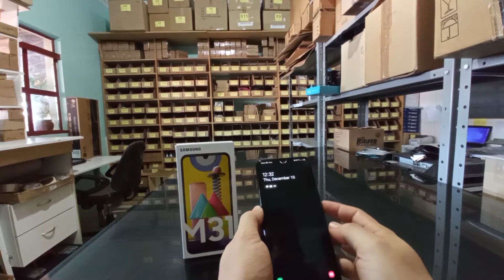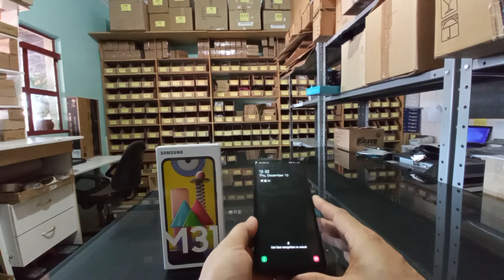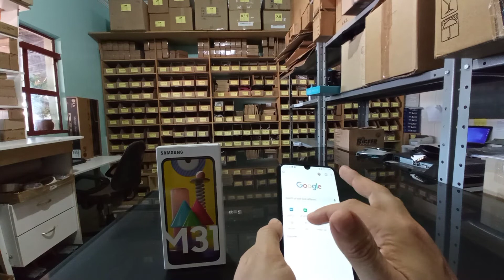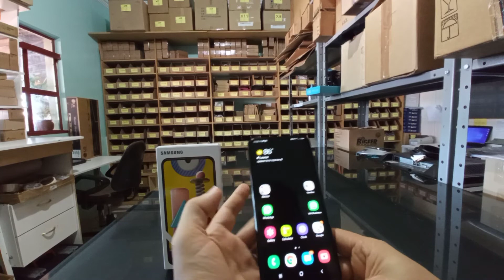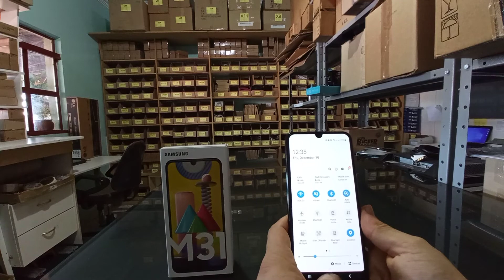Primeira semana usando o galaxy m31 - Valeu a pena?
Meus Produtos Recomendados MELHOR PREÇO QUE ACHEI (AMAZON)